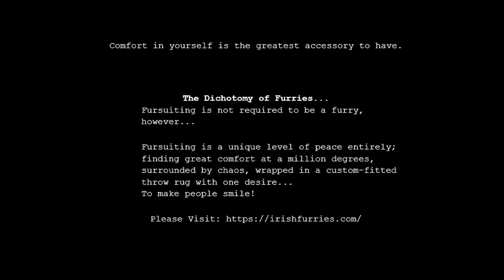That Super8 Fuzzy Feeling (FNNY 2022 - Dublin Ireland)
This might be the first Furry Music Video filmed entirely on Super8.

Zuki - @SudoWolf (FNNY Chairperson)
Mutley - @MutleyArts (FNNY Secretary)
Scarlet - @ScarletNightfur (Boop Enforcement)

Additional Film Unit
Peaches - @PicsDaGoat

Starring Suiters:
Nikolas -  @Nikolasthechimp
Marconi - @Marconi_Serval
BlooRoo - @BlooRooOfficial
Skittles - @SkittlesHusk
Ink - @Getinthebox
Mutley - @MutleyArts
Kyra - @Sirconfuzzled
Zephyr - @LadyNightLight
Tibs - @TibsTheFox
Accent Wolf - @aCCent_Wolf

A special thanks to ALL of the Furries who made Furry Not New Years everything it has become!!

In Memory of:
Tia
The best little sister ever!! (Also gave me my first guitar!)

Finlay
Our fox brother among the stars.

Comfort in yourself is the greatest accessory to have.

The Dichotomy of Furries...
Fursuiting is not required to be a furry, however...

Fursuiting is a unique level of peace entirely;
finding great comfort at a million degrees, surrounded by chaos, wrapped in a custom-fitted throw rug with one desire...
To make people smile!